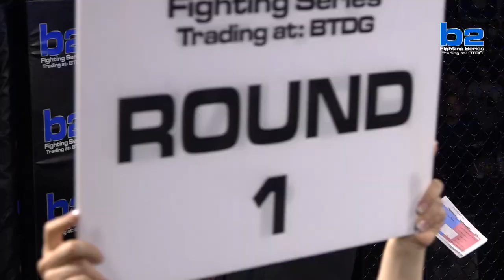B2FS 122 | Max Perez vs Muhammad Zwolak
The co-main event at B2FS 122 was definitely a contender for the fight of the night! Glory MMA's Muhammad Zwolak took on  Chicago Fight Team's Maximiliano Perez and put on a show for the fans! Both of these guys were making their professional debut and both of them showed up and went to war!👏🏼⚔️
º
º